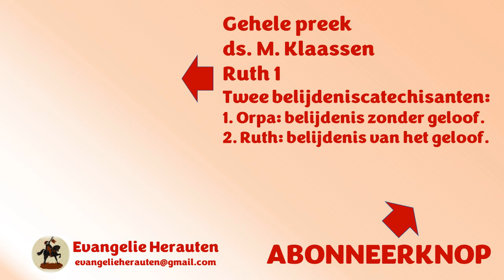Echt geloof is dat je niet alleen begint maar ook eindigt. Dat je aankomt, volhoudt en volhardt.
Dit fragment was bedoeld om uw aandacht te trekken. Dat is gelukt. Welkom in de kerk. Het fragment komt uit een preek van ds. M. Klaassen over Ruth 1 met als thema: Twee belijdeniscatechisanten:

1. Orpa: belijdenis zonder geloof.
2. Ruth: belijdenis van het geloof.

Velt u zich geen oordeel over een predikant op basis van alleen een fragment of titel daarvan. Luister eerst de gehele preek.

Preken van ds. M. Klaassen staan met zijn toestemming op Evangelie Herauten.